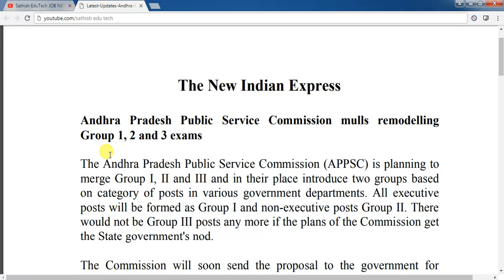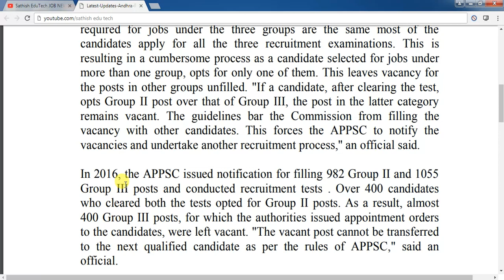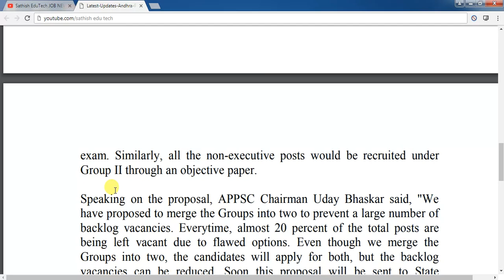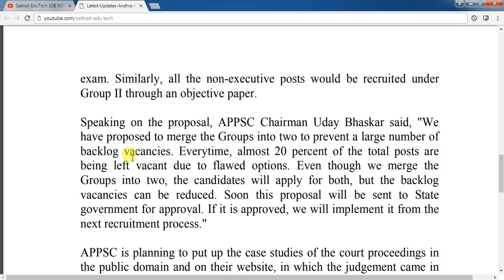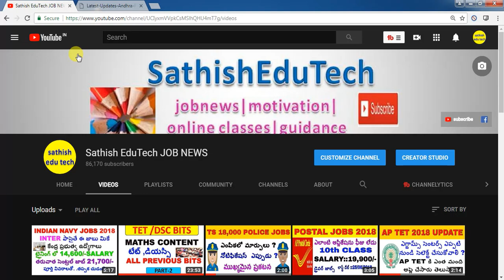APPSC changes in 2018 || group 1 group 2 group 3 exam latest news||LATEST ap groups update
APPSC changes in 2018 || group 1 group 2 group 3 exam UPDATE||LATEST ap groups update/appsc group 2 latest news